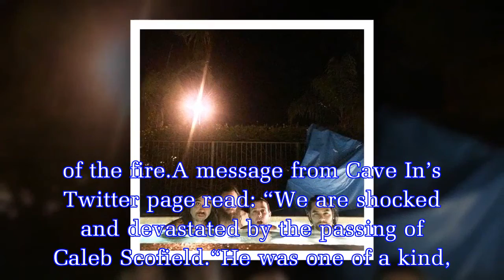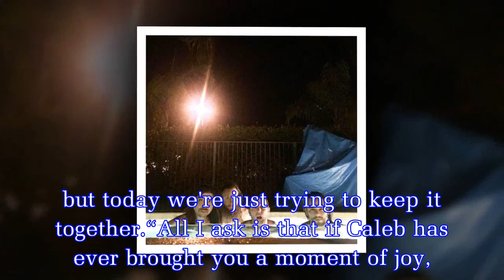Caleb Scofield dead: Cave In bassist s aged 39 in truck crash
The musician had been driving in his truck in New Hampshire on Wednesday when it is thought that he attempted to change lanes on the approach to a toll booth.His vehicle crashed into a crash barrier a